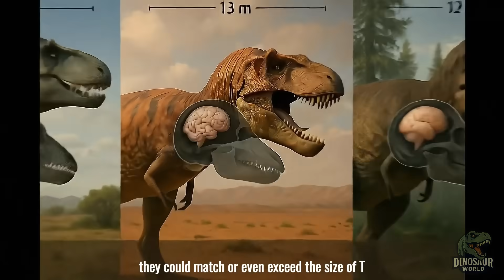Was T-Rex Really the King of Dinosaurs?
🦕 We all know Tyrannosaurus rex as the “King of Dinosaurs” – but did it truly deserve that title?
In this video, we explore the truth behind T-Rex's legendary reputation: its massive size, bone-crushing bite, sharp senses, and surprising intelligence.

Discover what made T-Rex so powerful, whether it was really the top predator of its time, and why some scientists question its reign.

Join us as we reveal fascinating facts, debunk common myths, and dive deep into the prehistoric world!

🌍 T-Rex vs Spinosaurus • How smart was T-Rex? • Could T-Rex run fast?